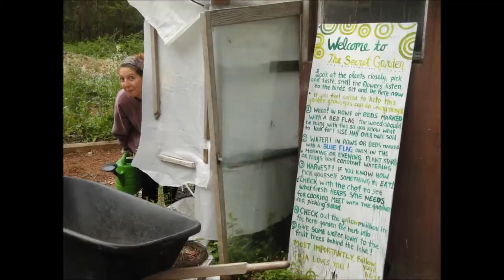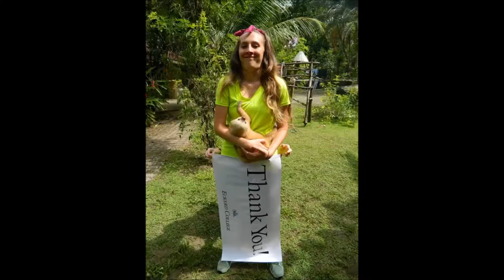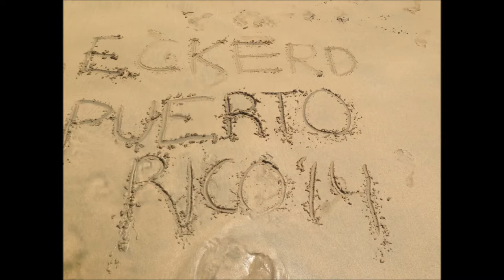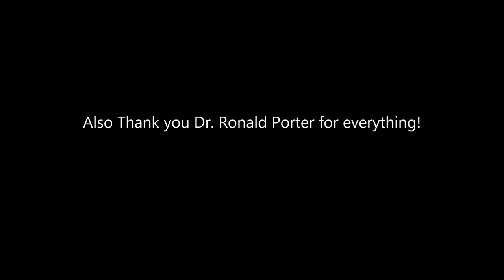Eckerd College Spring Break Service Learning 2014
These are photos of Eckerd College's 11 Spring Break Trips. Domestically, trips went to Hostel in the Forest in Georgia and Ocala National Forest. Internationally, trips went to Ecuador, Iceland, The Bahamas, Belize, El Salvador, Costa Rico, Puerto Rico, and the Dominican Republic.